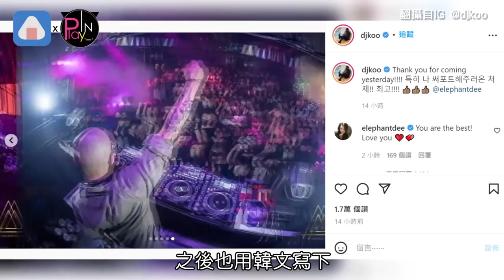小姨子最棒！具俊曄深夜謝小S力挺 汪小菲不想輸急po文較勁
具俊曄16日凌晨
在台北夜店獻出人夫首秀
以DJ身分演出完全是超級成功
雖然老婆大S始終沒有現身
不過小S可是不只帶著老公一起到場力挺
她還衝上台和具抱抱尬舞
用行動證明了對姐夫的最大支持
17日具俊曄也馬上po出表演照
先是用英文謝謝昨天來捧場的朋友們
之後也用韓文寫下
特別是來支持我的小姨子！最棒！
並tag了小S的帳號
此舉也在微博上掀起熱烈討論
紛紛大讚新姐夫好有活力
有小S這樣的妹妹真的好好
他們一家真的好match